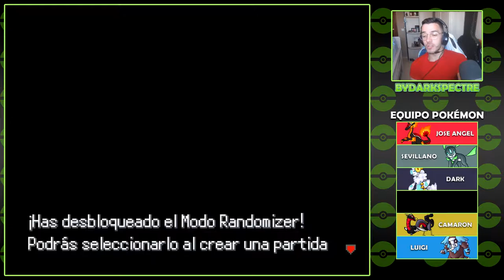CAPTURANDO A ACTAN | POKÉMON URANIUM NUZLOCKE #49